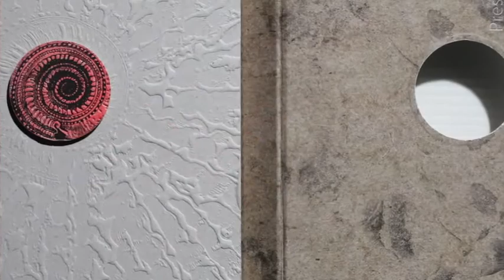Eska Frog Award - PNB Print